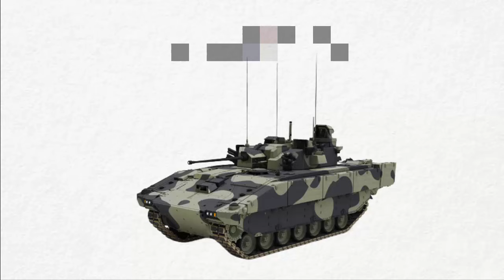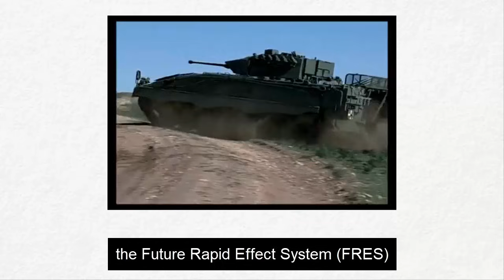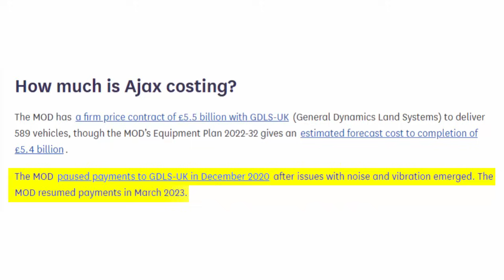Is the Ajax Really the World's Most Advanced Armored Vehicle After 8 Years of Drama and Controversy?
On November 6, 2025, the UK Ministry of Defence officially declared the Ajax combat vehicle to have reached Initial Operational Capability (IOC), marking the readiness of the first squadron for deployment—the British Army's first new armored vehicle in nearly 30 years. Manufactured by General Dynamics in Merthyr Tydfil, Wales, the Ajax is part of a family of six variants (Ajax, Ares, Athena, Argus, Apollo, Atlas) that replaces the more than 50-year-old CVR(T) fleet.

Despite a £6.3 billion purchase price for 589 units (~£10 million each), the program has been plagued by setbacks: eight years of delays, trials halted in 2020–2021 due to vibration and noise injuries to soldiers, and even being condemned as "flawed from the start" by parliament. However, after extensive modifications—new suspension, advanced damping, and extreme testing (including -36°C in Sweden and firing 20,000 rounds)—the Ajax has been revived. By November 2025, more than 165 units had been delivered, with 100 arriving by April.

Weighing 40 tons, with a speed of 70 km/h, and a range of 500 km, Ajax is equipped with a 40mm CT40 gun (fire-on-the-move), Javelin missiles, an 8 km ISTAR sensor, and full digital connectivity. Designed for "grey zone" operations, drone-resistant, and supporting spiral development, Ajax offers 10x the lethality through precision and surveillance.

The program is not just military: it supports 4,100 jobs, 230 suppliers, and potential NATO exports. Despite the controversy, Defence Secretary Luke Pollard asserted: "The problems of the past are behind us; Ajax is ready to fight and win." With FOC planned for 2028–2029, Ajax is not the end—but the beginning of a new era for the UK's armoured forces amidst complex global threats.